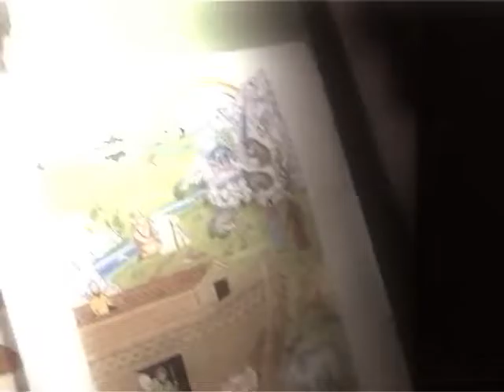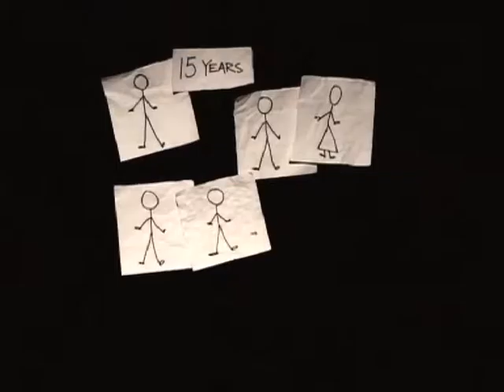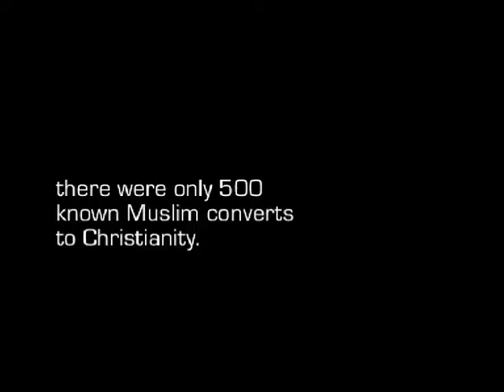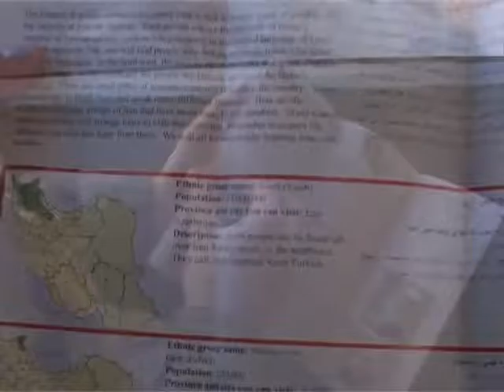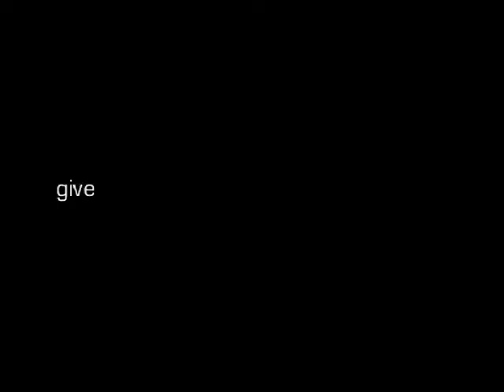The Iranians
The Iranians of Iran and throughout the world.